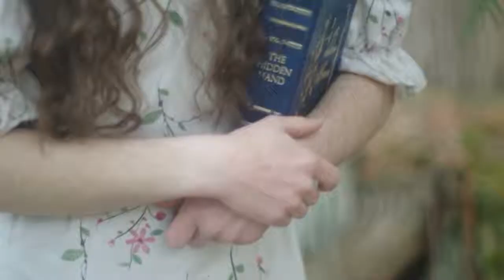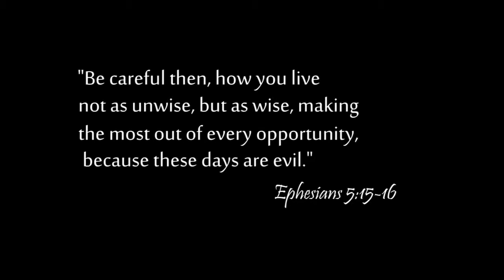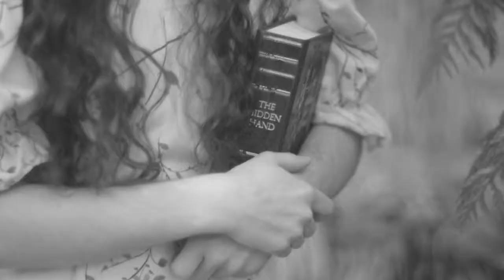What Are You Doing Here?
What are you doing here? Two different sides.

 (BTW: The book the Princess was caring is called, "The Hidden Hand" and is a thrilling book that shows how God works in peoples lives...by His Hidden Hand.)